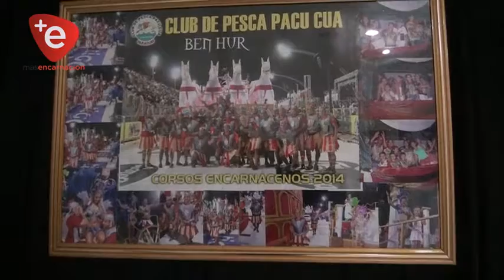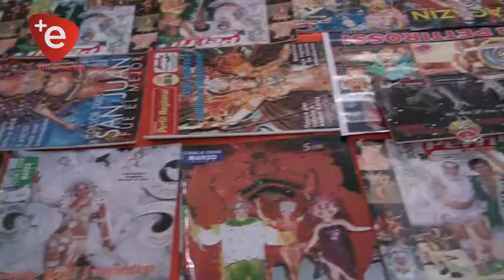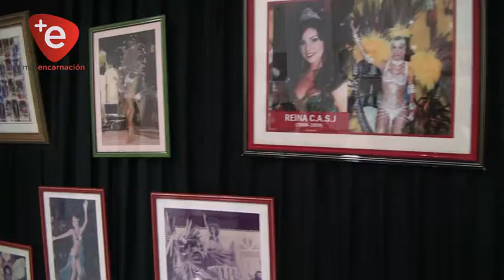HABILITAN MUESTRA ''ENCARNACIÓN ES CARNAVAL'' EN EL CENTRO CÍVICO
Con presencia de autoridades locales, representantes de clubes, integrantes del comité organizador de los corsos encarnacenos e invitados especiales se procedió a la habilitación en el Centro Cívico de la muestra denominada Encarnación es Carnaval.